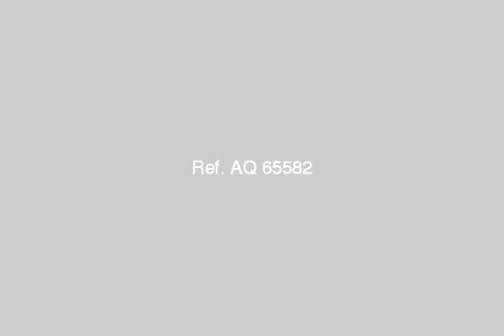Apartment For Sale In Hadayek El Ahram Cairo - mlseg.com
Apartment For Sale In Hadayek El Ahram Cairo شقة بحدائق الاهرام 3 غرفة 3 استقبال نصف تشطيب الدور الثاني واجهة بحرية مدخل العمارة رخام و مصعد و حصة في الجراج ثامي شارع من البوابة الرابعة قريبة من سوبر مركت ذكري - حدائق الهرام 263 ن البوابة الرابعة - Egypt Real Estate | Greater Cairo | Hadayek El Ahram | Apartment For Sale